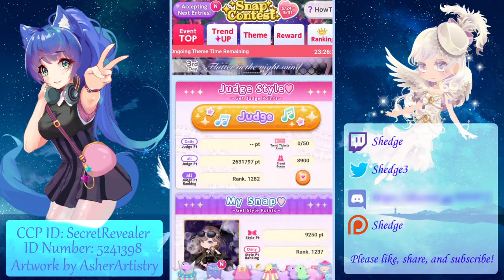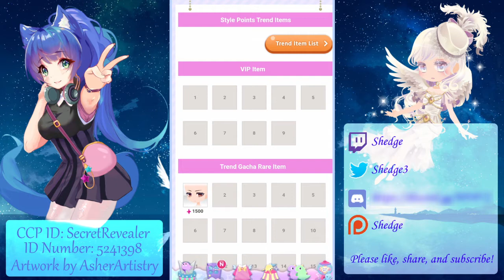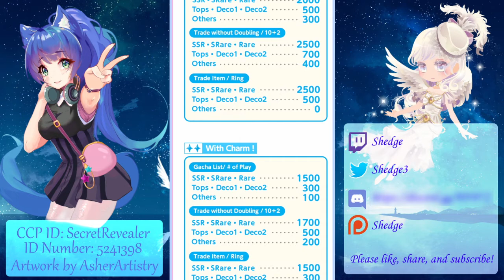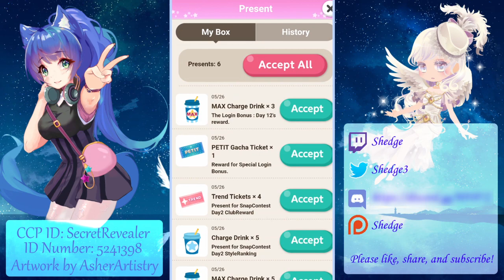Cocoppa Play - Ayakashi Chemist Shop Remix (16 Spins) + Charm Points Revamp Discussion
I do gacha spins and comments early. Charm points discussion begins at 10:50.